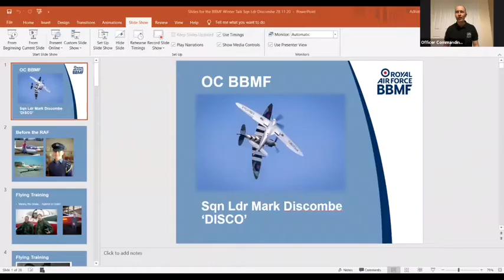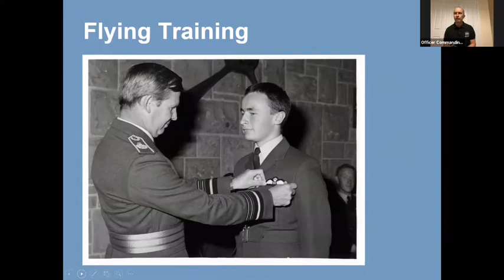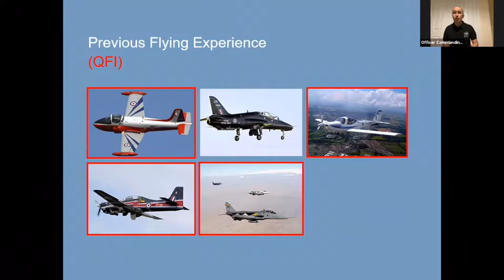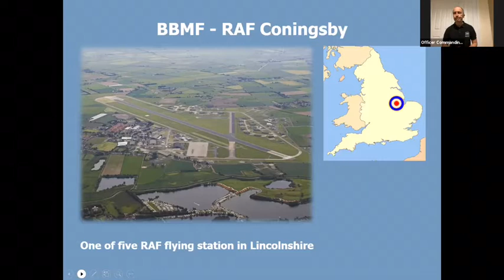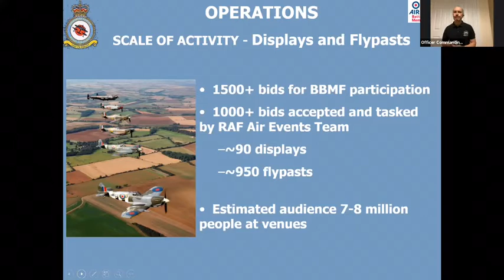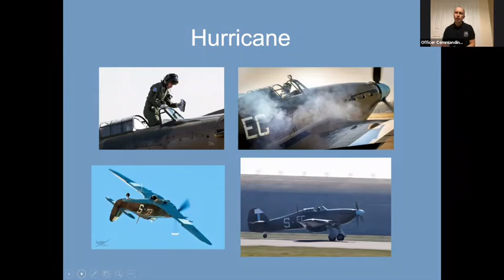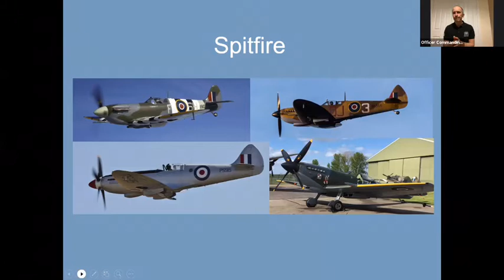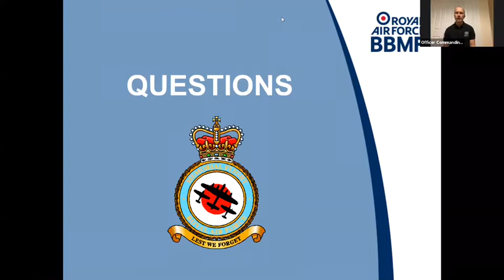ESGC Winter Talks - The Battle of Britain Memorial Flight (BBMF)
Sqn Ldr Mark (Disco) Discombe talks about the Battle of Britain Memorial Flight, it's operations and the exceptional aircraft they fly. A fascinating insight into these iconic aircraft and the principles and operational challenges of displaying them and training pilots to fly them.